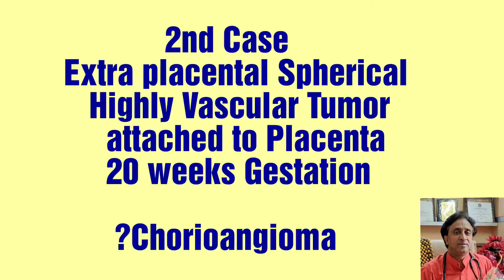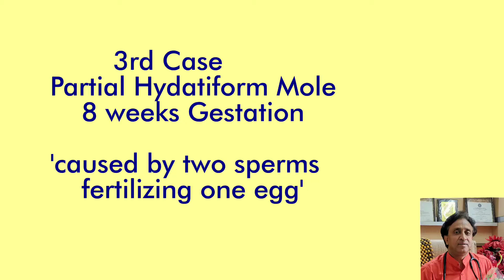Placental Tumors on Ultrasound Molar Pregnancy